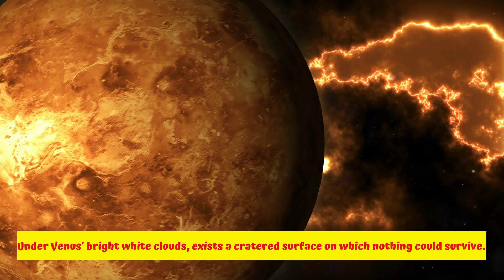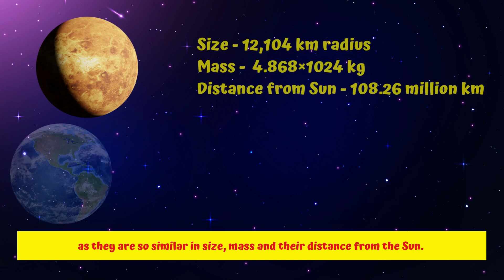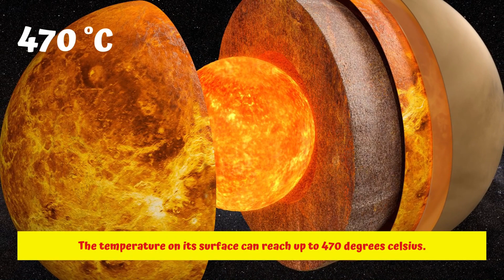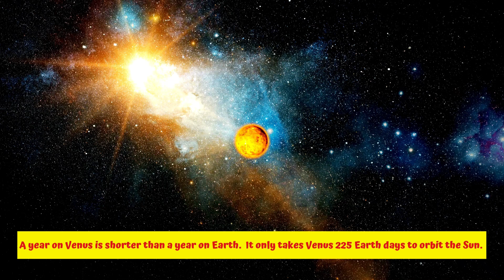PLANET VENUS | Science Facts | Trivia Time | Kids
Aren’t you a bit curious about the planet Venus? Let’s satisfy that curiosity, learning friends! Let’s explore Venus today.

Book Source: FOCUS ON | OUTER SPACE